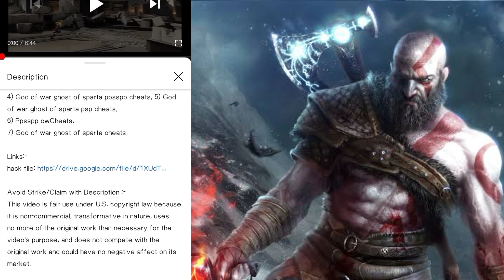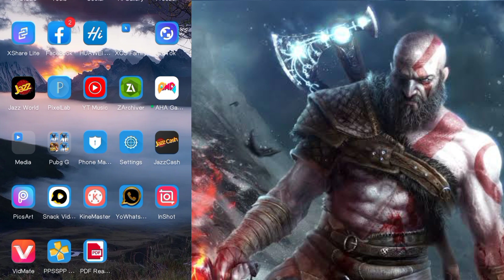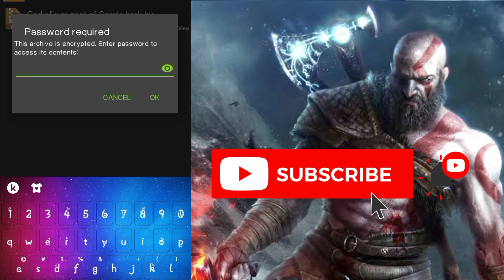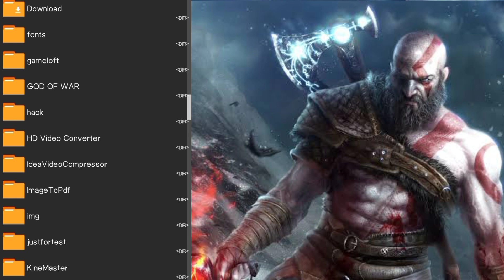How To Hack God Of War: Ghost Of Sparta | Ppsspp Games hack | 2021 New Trick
How To Hack God Of War: Ghost Of Sparta | Ppsspp Games hack | PPSSPP | 2020 New Trick

Cover Topic:-
1) Psp cheats,
2) Ppsspp cheats,
3) God of war ghost of sparta,
4) God of war ghost of sparta ppsspp cheats
5) God of war ghost of sparta psp cheats
6) Ppsspp cwCheats
7) God of war ghost of sparta cheats